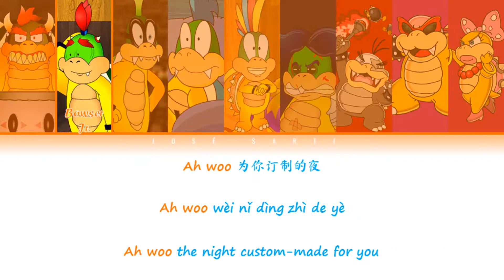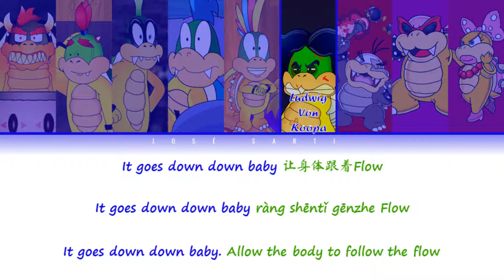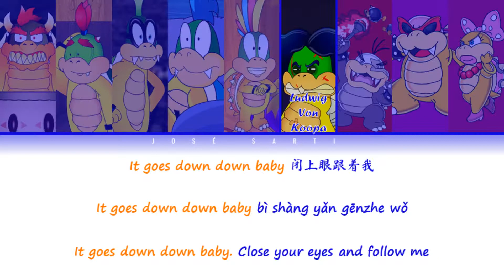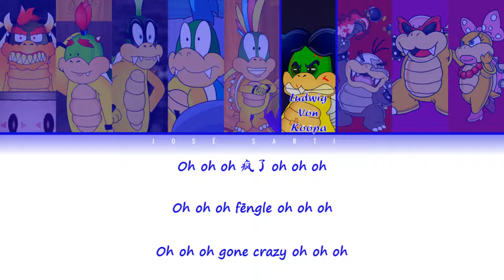How Would the Koopalings Sing EXO Ko Ko Bop Chinese ver. (ft. Bowser & Bowser Jr.) (FANMADE)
This video is fanmade, it's not Koopalings cover. The one singing here is EXO, not the Koopalings. 'How would' is the type of video where you can imagine one game or cartoon singing a K-pop group's song. Lines here are distributed based on my imagination of who would have song what part if 'Ko Ko Bop' was the Koopalings song. No one is comparing the Koopalings to EXO. The groups are unique in their own way. This video is just for entertainment!!!